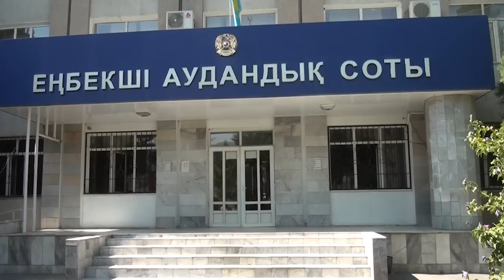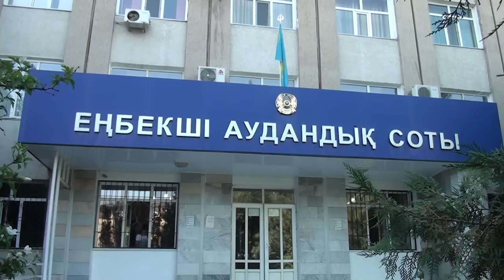Жительницу Шымкента судят за создание маркетинговой пирамиды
Сетевой маркетинг или мошенничество. В Шымкенте началось судебное разбирательство в отношении Жамили Юлдашбаевой. Мать-одиночку из Узбекистана обвиняют в присвоении чужого имущества в крупном размере. Из материалов дела известно, что подсудимая, завлекала вкладчиков в маркетинговую пирамиду и получала от этого прибыль. Однако адвокат Юлдашбаевой уверен,  так работает сетевой маркетинг по всему миру и законодательства РК его подзащитная не нарушала.